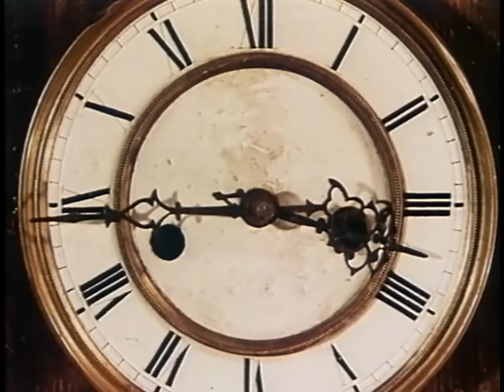ALLES GEMACHT - Stoner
Stas Kuts - guitar,effects;Alexey Grebenyov - bass,effects;Anton Tselinskiy - drums.
Recorded At "Banya",January,2018
Video credits by Jan Svankmajer